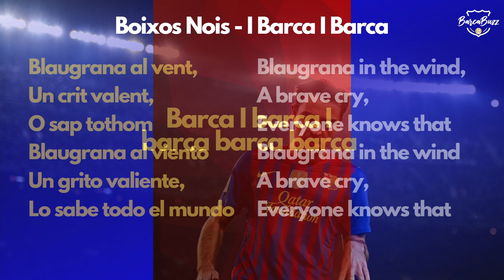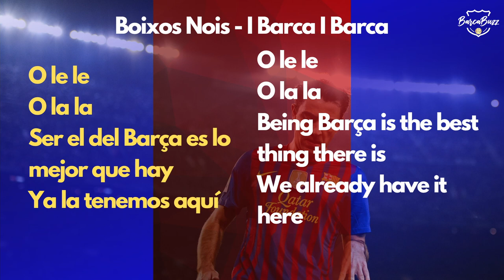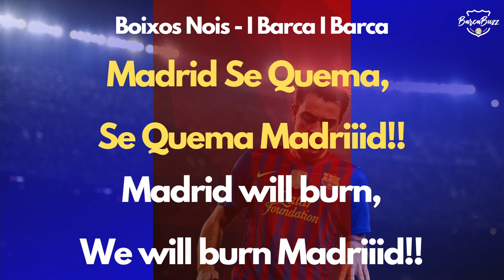Boixos Nois - I Barça I Barça with English and Catalan Lyrics - FC Barcelona Ultras Song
As the Camp Nou starts allowing fans to attend the matches of FC Barcelona again, get in the spirit!! Learn and enjoy these popular songs and chants of our beloved club to sing with the other fans!!

FC Barcelona Ultras Song

Catalan:

Barca, I Barca, I Barca Barca Barca (x4)
Blaugrana al vent
Un crit valent
O sap tothom
Blaugrana al viento
Un grito valiente
Lo sabe todo el mundo

Barca oe oe oe oe
Barcaaa oe oeeeeeee

O le le
O la la
Ser el del Barca es
Lo mejor que hay
Ya la tenemos aqui

Lo lo lo lolollolo
Lollo lollo lo lollolo

Barcaaaa
Somos los mejores de Europa
Y ahi esta el Real Madrid
Que no gana ninguna copa

Que se quema
Madrid
Que se Quema Madrid

Madrid se quema
Se quema Madriiid
Madrid se quema
Se quema Madriiid

Tenerife

Me gusta el futbol
Los domingos por
La tarde
El Espanyol se
Va a segunda

Zubi Zubizaretta
Busquets
Koeman
Juan Carlos
Nadal
Eusebio Sacristan
GUillermo Amor
Bakero
Pep Guardiola
Oscar Garcia
Txiqui Begirristan
Stoichkov
Michael Laudrup
Julio Salinas
Kike Estebaran
Ivan Iglesias
Romario
Goikoetxea
Christiansen
Goran Vicevic
Ronnie Ekelund

Blaugrana in the wind
A brave cry
Everyone knows that
A brave cry
Everyone knows that

Barcaaa oe oeeeeeee

O le le
O la la
Being a Barca fan is the
Best thing there is
We already Have it

Barcaaaa
We are the best in Europe
And there is Real Madrid
The club that
Doesn't win a cup

What will burn
Madrid
Who will burn
Madrid

Madrid will burn
We will burn Madrid

Tenerife

On Sunday afternoons
Espanyol is relegated
To second division

Zubi Zubizaretta
Busquets
Koeman
Juan Carlos
Nadal
Eusebio Sacristan
GUillermo Amor
Bakero
Pep Guardiola
Oscar Garcia
Txiqui Begirristan
Stoichkov
Michael Laudrup
Julio Salinas
Kike Estebaran
Ivan Iglesias
Romario
Goikoetxea
Christiansen
Goran Vicevic
Ronnie Ekelund .

1)This video has no negative impact.
3)It is not transformative in nature.